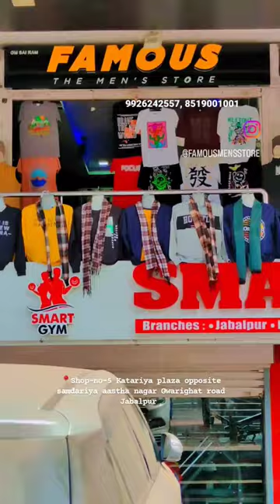MUST VISIT 🙏🏻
MEN'S OUTFIT
FAMOUS THE MEN'S STORE ❤️
📍Jabalpur
Keep Supporting